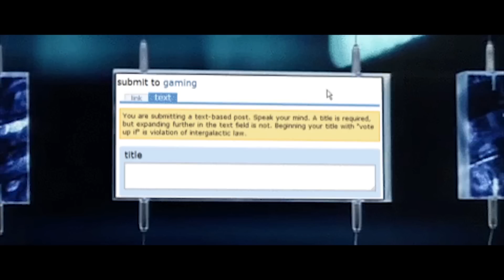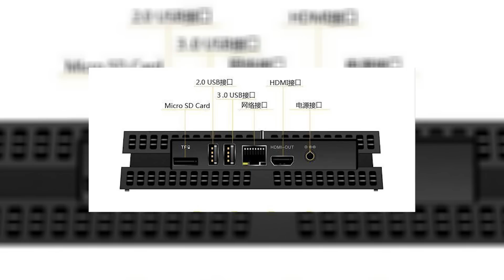HALF-LIFE 3 ВЫЙДЕТ В 2017?!